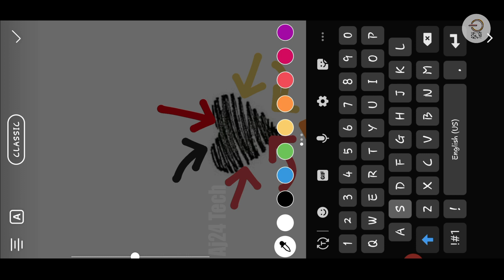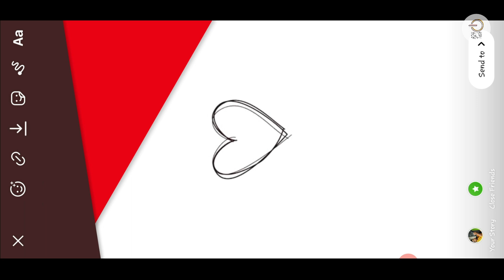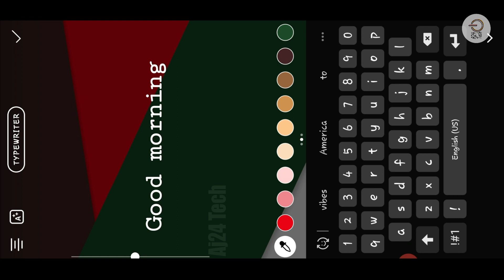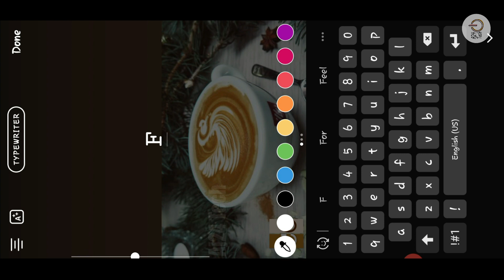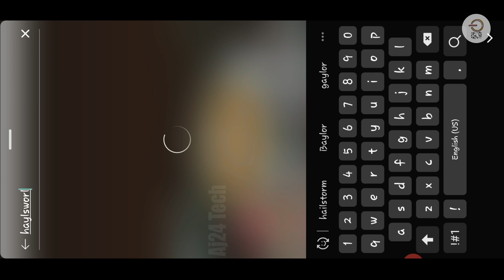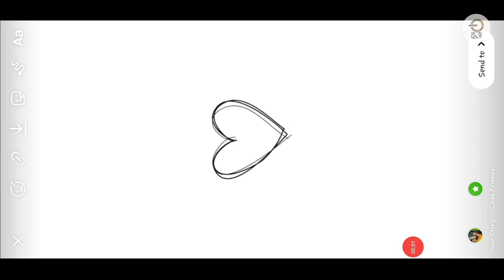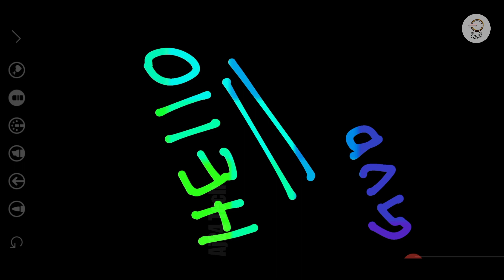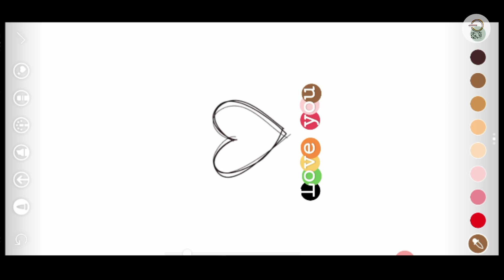7 SECRET INSTAGRAM STORY TRICKS | Use This Tips Get More Followers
If you have any doubts in INSTAGRAM STORY you may ask your doubts in comment section, i'm always there to help you guys☺

Give your Support for me that will be booster, More videos comes for you guys on future Unboxing, Review, Tech News, Gaming videos, Tips & Tricks, Real time Hacks more videos come soon don't forget to like, share, comments & subscribe our channel